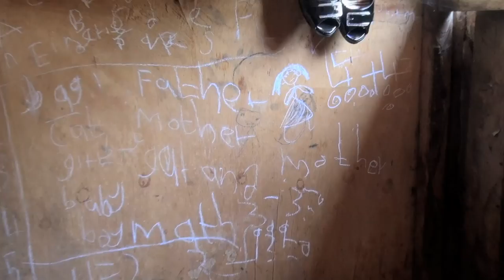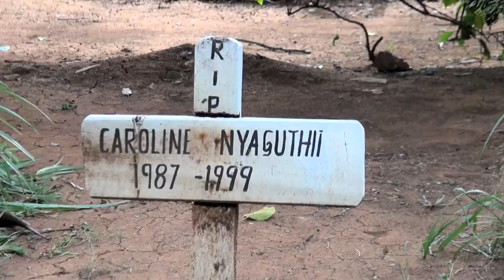We Anoint Their Wounds - Trailer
Trailer for the film "We Anoint Their Wounds," which tells the inspirational story of Jesuit Refugee Service, a worldwide ministry that serves refugees in Eastern Africa.